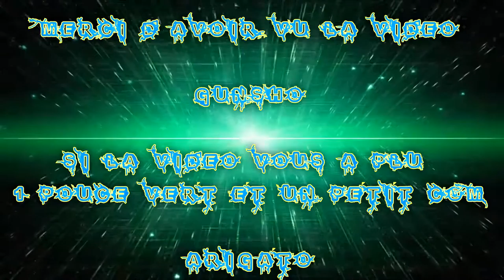(FR) Partie Sur BO3 Des Petits Youtubeurs En Force Ep 12 en Partie Personnaliser 1